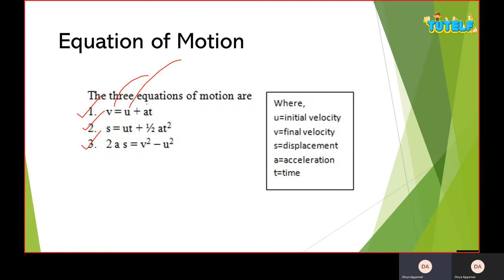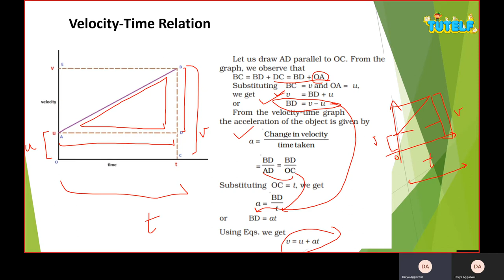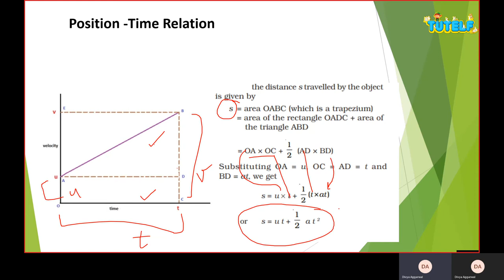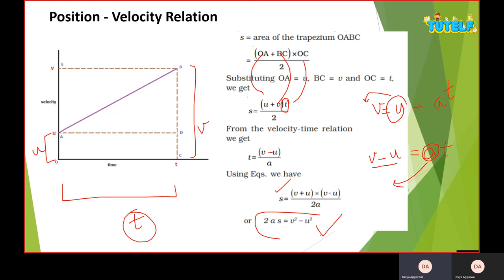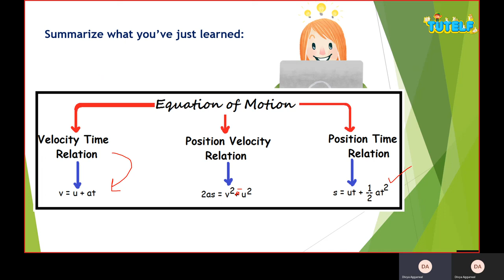Class 9 | Physics | Motion - Equation Of Motion (In Hindi)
सीबीएसई | NCERT | कक्षा 9 | भौतिकी | अध्याय 8 | मोशन - विषय - गति का समीकरण
CBSE | NCERT | Class 9 | Physics | Chapter 8 | Motion - Topic - Equation of motion

एक प्रारंभिक वेग के साथ चलती वस्तु पर विचार करें, यू एक समान त्वरण के साथ एक सीधी रेखा में, एक, समय अंतराल में, टी एक अंतिम वेग प्राप्त करता है, v दूरी तय करते समय, वी।
Consider an object moving with an initial velocity, u in a straight line with uniform acceleration, a, in the time interval, t attains a final velocity, v while covering a distance, s.

आइए हम शरीर के इस समान रूप से त्वरित गति के वेग-समय ग्राफ को बनाते हैं। ग्राफिक रूप से प्राप्त गति के तीन समीकरण हैं:
Let us draw the velocity-time graph of this uniformly accelerated motion of the body. The three equations of motion obtained graphically are:

1. वेग समय संबंध: v = u + at

2. स्थिति समय संबंध: s = ut + ½ at ^ 2

3. स्थिति वेग संबंध: 2as = v ^ 2 + u ^ 2

यदि किसी वस्तु का प्रारंभिक वेग विश्राम से शुरू होता है तो वह क्या है? 0 मीटर / एस! सोचिये क्यों?
What is the initial velocity of an object if it starts from rest? 0 m/s! Think why?

अधिक जानने के लिए साइट tutelf.com पर जाएं।